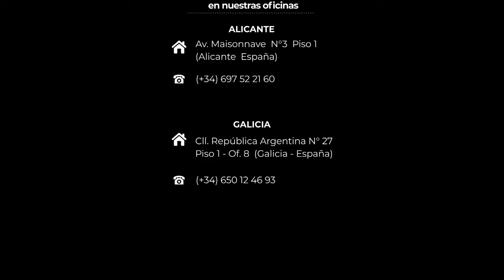🎄Feliz Navidad y Feliz Año nuevo 🎄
Hoy desde Alicante, todo el equipo Inmobilix les desea una feliz navidad y un próspero año nuevo.
Gracias por confiar en nosotros, es el mejor regalo que nos pueden ofrecer.

Te esperamos en Inmobilix  📪 avenida Maisonnave 3, planta 1, Alicante.